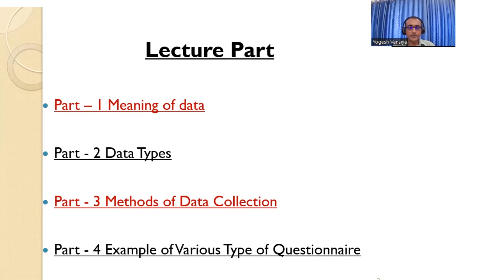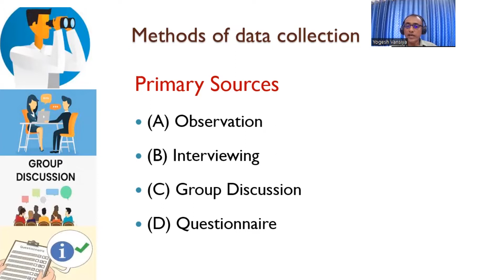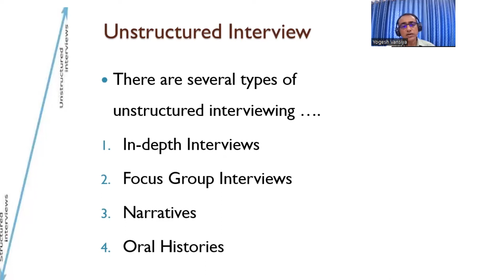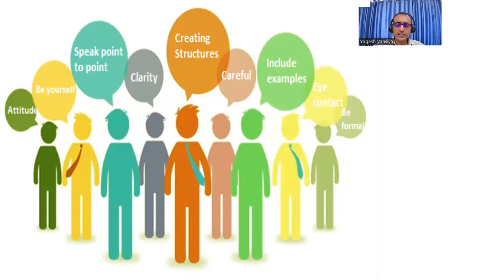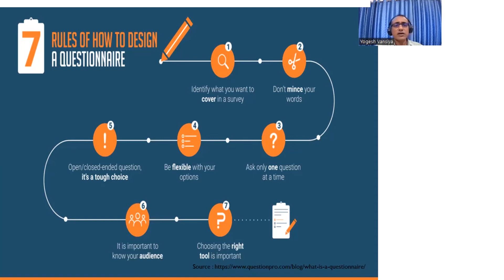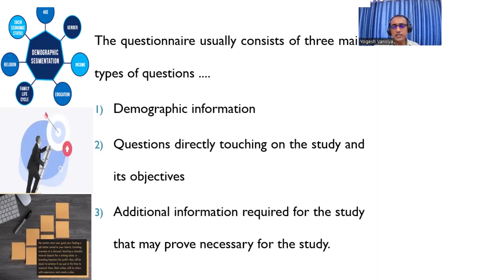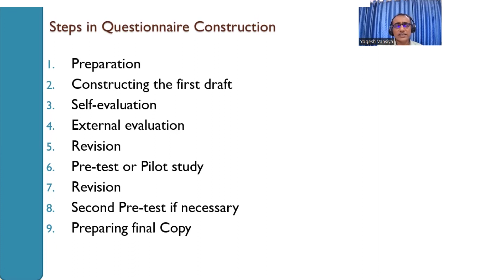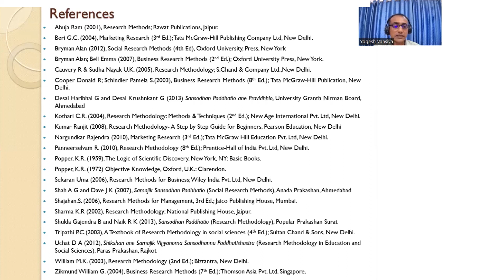DR. YOGESH VANSIYA